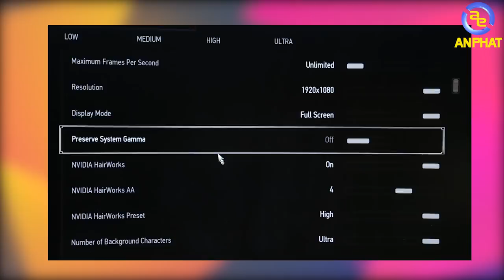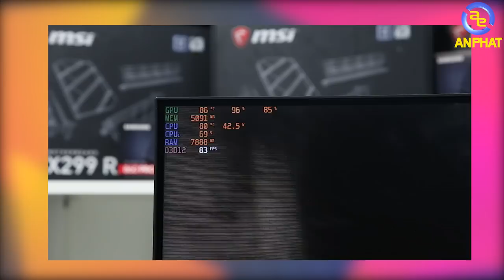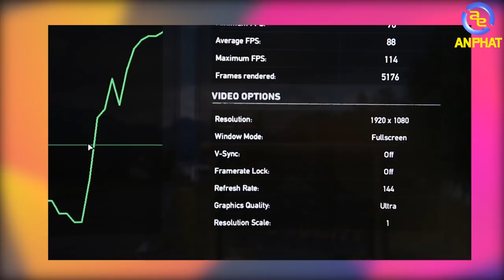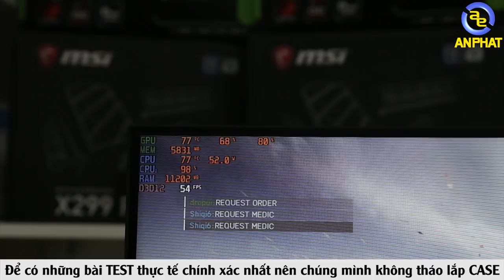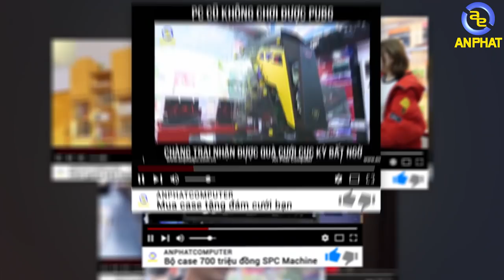Lý giải vì sao PC hay nóng - Quái thú PCAP siêu chiến game với mức giá dưới 25 triệu| An Phat PC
Xin chào anh em!

Ở trong các Video trước mình có test game và nhiệt độ khá cao. Trong video này mình sẽ lý giải sự thật vì sao lại cao đến như thế.

Chưa hết hôm nay chúng mình có đem đến cho anh em 1 bộ PC giá dưới 25 triệu đồng có sử dụng VGA RTX 2070.

Một bộ PC với hiệu năng cao cũng như giá thành tốt mà anh em nên quan tâm.

Mình khuyến thích Anh em nên lắp FAN Hút và Đẩy khí nóng ra ngoài. Để mang lại những bài Test thực tế và chính xác gửi đến anh em nên vì vậy mình không tháo mặt CASE.

Cấu hình bộ PCAP GAMING ULTRA 2
CPUIT0084 - CPU Intel Core i5-9400F
MAAR0079 - Mainboard Asrock B365M Pro4 Socket 1151 m-ATX
RACS0033 - RAM Corsair Vengeance LPX 16GB (2x8GB) DDR4 2666MHz C16 Black
VGIN0008 - VGA INNO3D GEFORCE RTX 2070 8GB TWIN X2
OCAC0004 - Ổ cứng SSD APACER AS340 240GB 2.5'' SATA III
NGAC0010 - Nguồn máy tính AcBel iPower G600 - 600W 80 Plus
CAXG0063 - Vỏ case Xigmatek GEMINI (EN41654)

Và để cho PC của anh em đỡ nóng thì anh em có thể tham khảo 1 số FAN đang bán tại An Phát

- Đồ chơi cho PC ( GAMING PC Accesories or Toy for PC ) :
SIÊU THỊ MÁY TÍNH AN PHÁT
🏢 49 Thái Hà - Đống Đa - Hà Nội
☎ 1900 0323